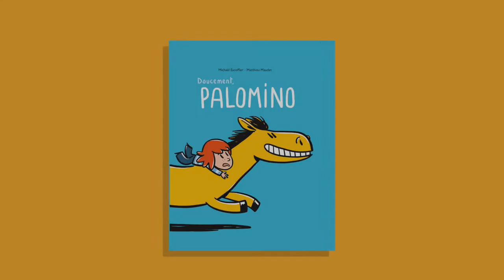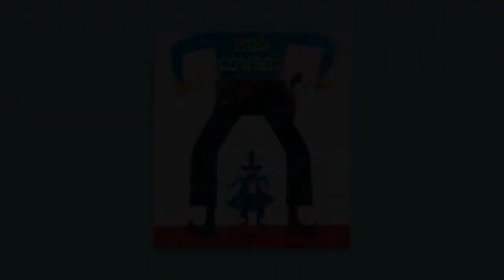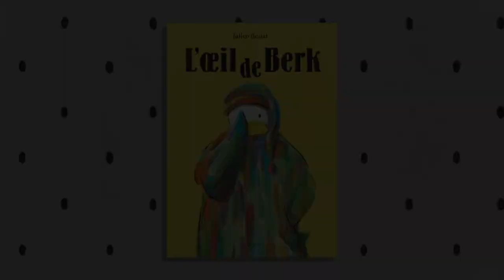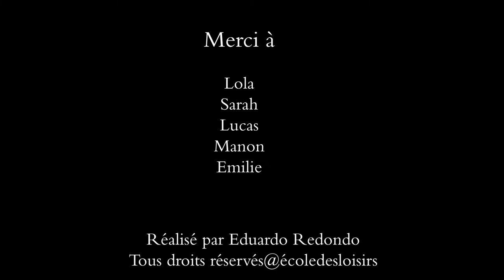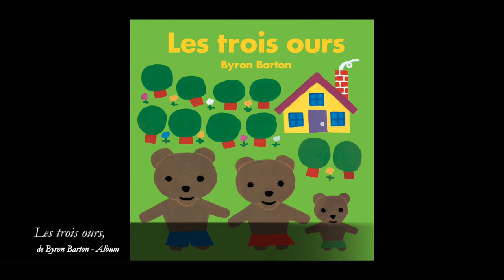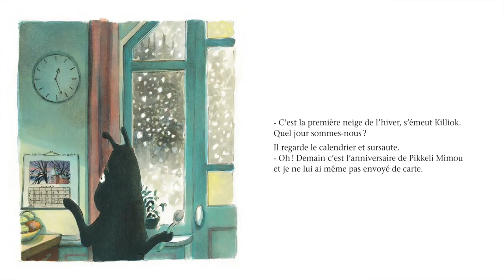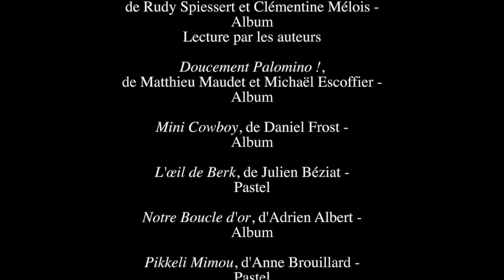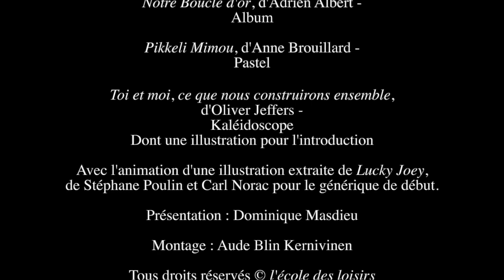Portes ouvertes numériques. Juin 2020. 2eme rendez-vous.